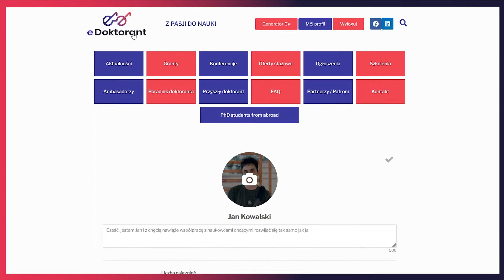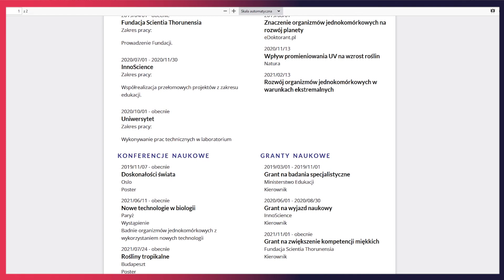Jak stworzyć swój życiorys naukowy?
Kto z Was wchodził już na portal i widział generator życiorysu naukowego?
Jak to działa? Mega prosto 🙂
2️⃣ logujesz się na swoje konto 📲
3️⃣ uzupełniasz danymi odpowiednie sekcje w zakładce MÓJ PROFIL 🎓
4️⃣ klikasz Generator CV 📑
5️⃣ wybierasz jeden z 5 szablonów (MIT, Berkeley, Stanford, Harvard, Los Angeles) 🔎
6️⃣ wybierasz jeden z 5 kolorów (portalu eDoktorant.pl, bordo, granat, szary, zieleń) 🆓
7️⃣ wybierasz sekcje jakie mają się znaleźć na Twoim życiorysie naukowym 🕵️
8️⃣ klikasz GENERUJ i koniec 🙂 😍
Prawda, że proste? 😀

Strona została rozbudowana w ramach projektu „eDoktorant 2.0" organizowanego przez Fundację Scientia Thorunensia ze środków Ministerstwa Edukacji i Nauki w ramach zadania publicznego „Organizowanie i animowanie działań na rzecz środowiska akademickiego" w 2021 r.